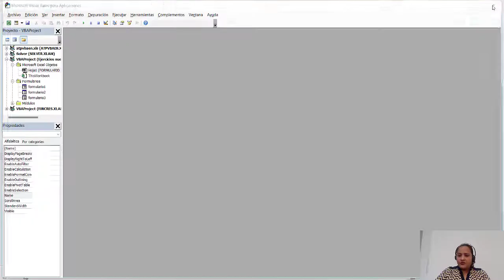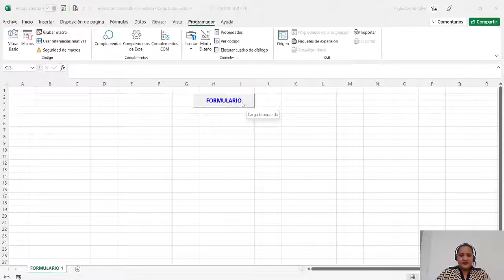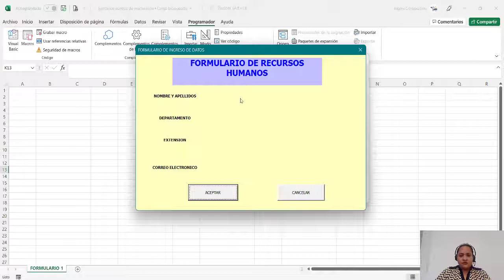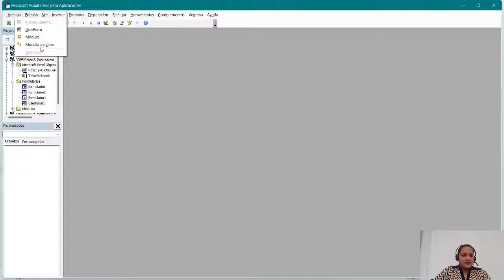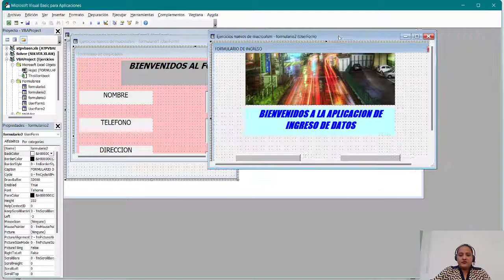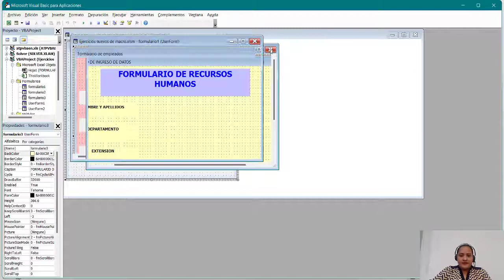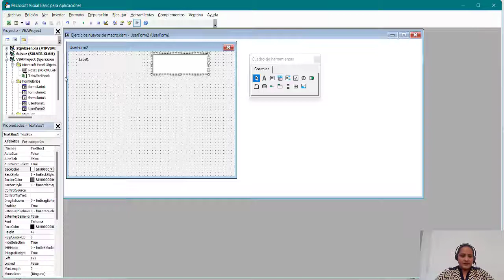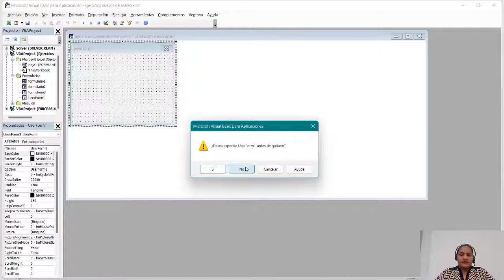Ingles Corporativo- Formulario de Usuario con VBA.